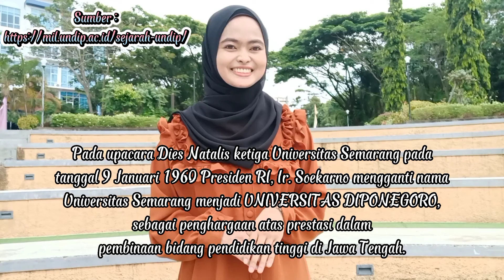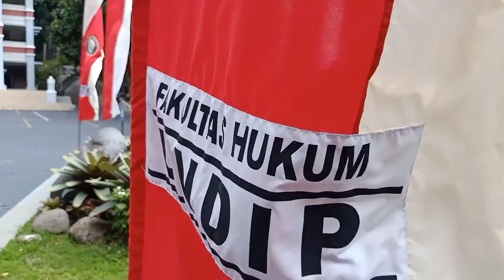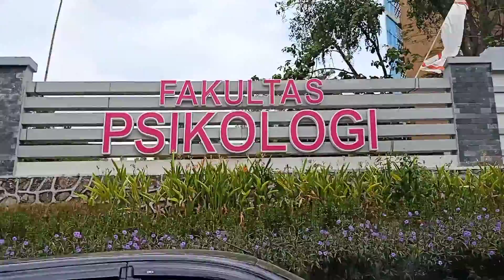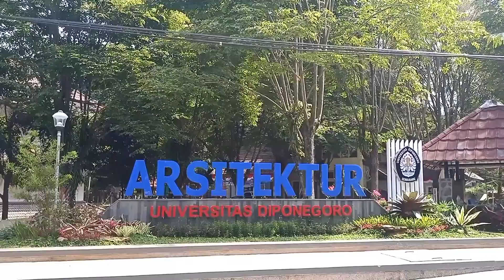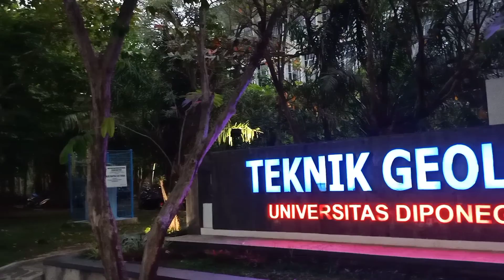CAMPUS TOUR UNDIP || KELILING SEMUA FAKULTAS DI UNDIP SEMARANG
Assalamualaikum Wr.Wb..

Daily Vlog~

31 Agustus 2022 ~ Di video kali ini aku bakal keliling semua fakultas yang ada di Undip,, mana nih yg mau kuliah d sini? Simak videonya dari awal sampai akhir Yaa 😊

Maaf kalau masih banyak kurangnya dan belum sempurna,, masih banyak belajar🙏🏻

Thanks to Sutra Diyana yang sudah nemenin take video 😊

Record HP : HP Oppo A91
Editing Video : CapCut
Editing Thumbnails : Meitu and Text on Photo